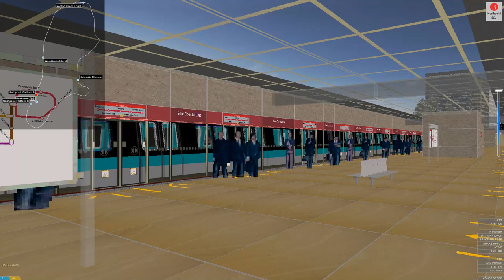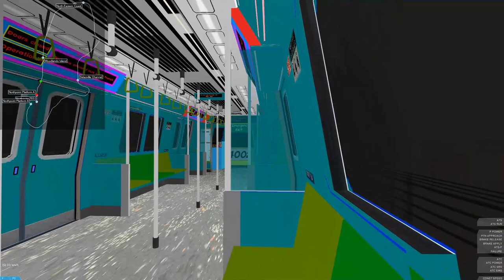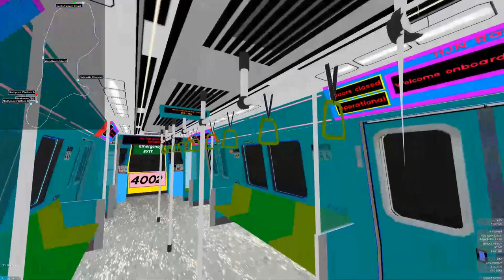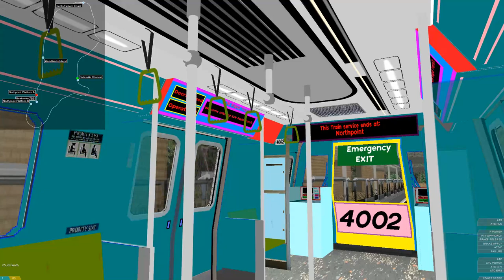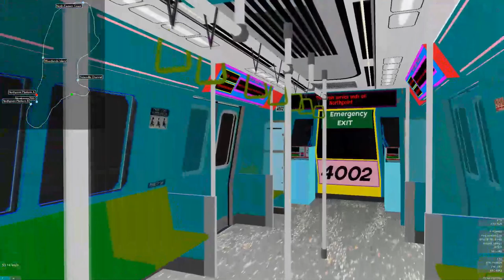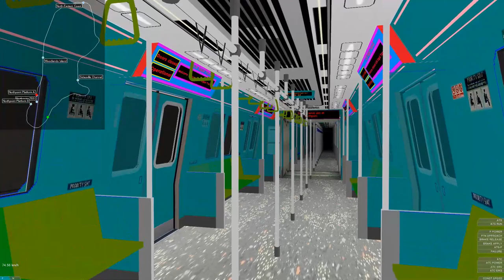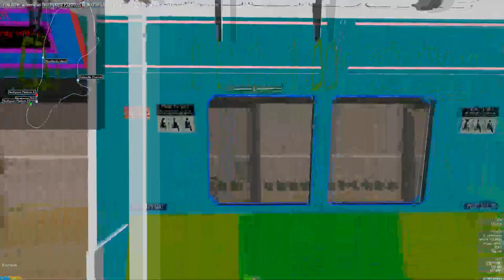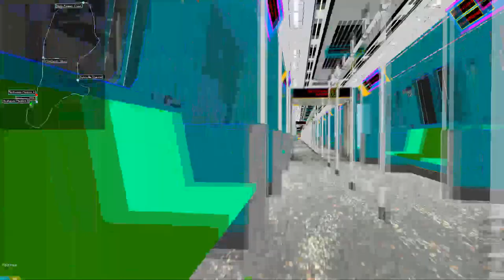(OpenBVE) | C387 | (HJNRT) | New announcements + Emergency brake announcement | East Coastal Line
Meanwhile, all trains are now given with the "Emergency brake annoucement."

Route: East Coastal Line.
Set: 4002
Download link: (Edited train): Legend of  Zelda = Don't ask for the download link.

1. Tytyopa - Sonnerie
2. Cyborgjeff - Miss Eskimo "Instrumental"
3. Cyborgjeff -  Naked on  a blue, blue  sky  (Igloo Z mix with Gdream)
4. Cyborgjeff - A la  surface
Recorder used: OBS Studios